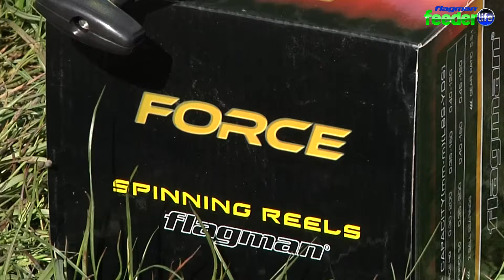Катушка Flagman FORCE